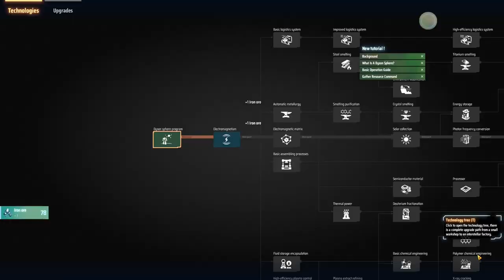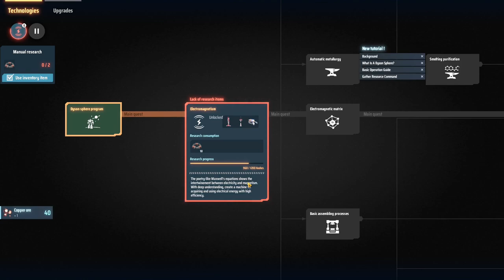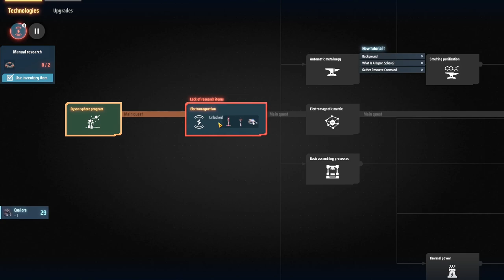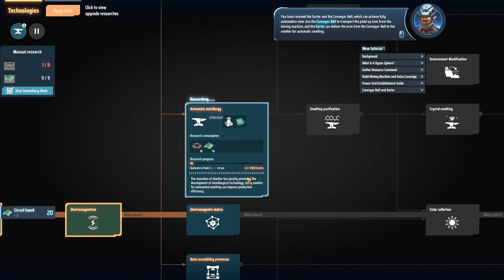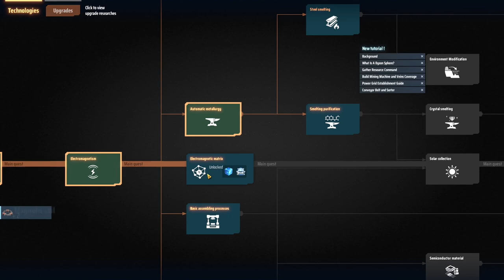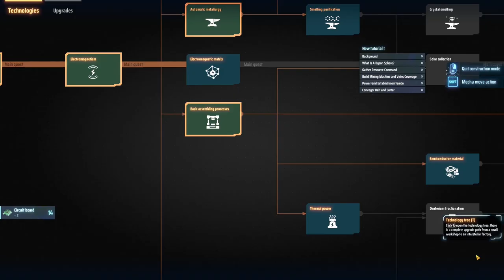Dyson Sphere Program: Let Us Begin! (#1)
I've Conquered Entire Planets In Factorio And Satisfactory With My Factories - Now I Take The Universe!!!

-Game Is Curently Early Access-

-Build mechasto fly, sail or jump through outer space and alien planets